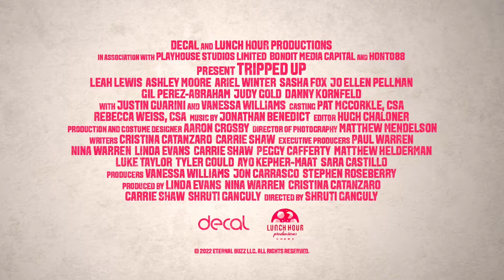Tripped Up Trailer #1 (2023)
Check out the official trailer for Tripped Up starring Leah Lewis!

US Release Date: October 20, 2023
Starring: Ariel Winter, Ashley Moore, Leah Lewis, Vanessa Williams
Director: Shruti Ganguly
Synopsis: Aspiring chef Lizzy sets off with her friends to compete in a prestigious food festival. What begins as a calculated career move quickly turns into a heartwarming misadventure.